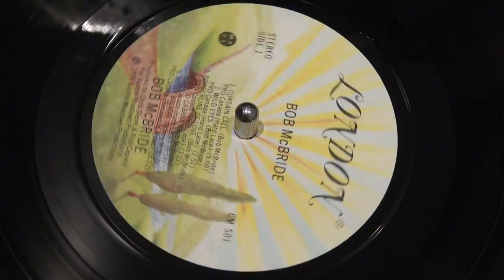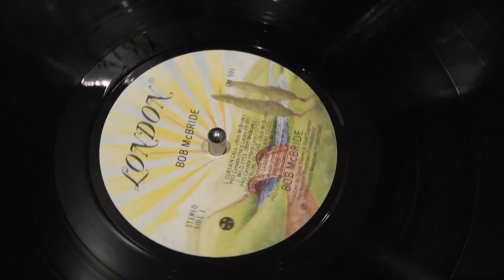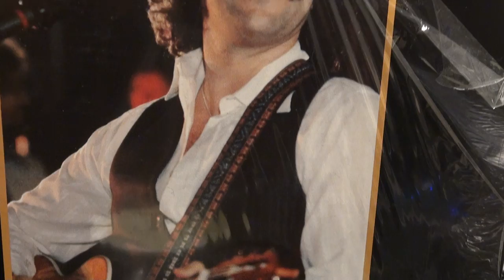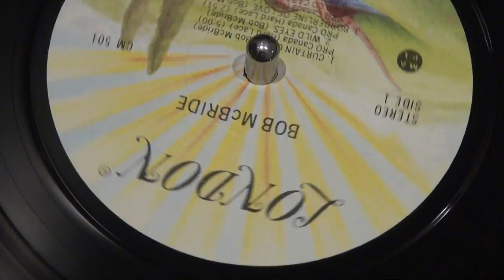BOB McBRIDE - Curtain Call - 1978 - LONDON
Here's the first track of his third album. I find it's the best one from this album. To hear more from Bob McBride, just browse my videos and you'll find his 2 previous 45s, as well as many tracks from his 2 previous albums.
LONDON - CM-501